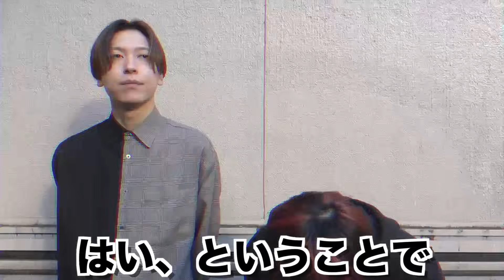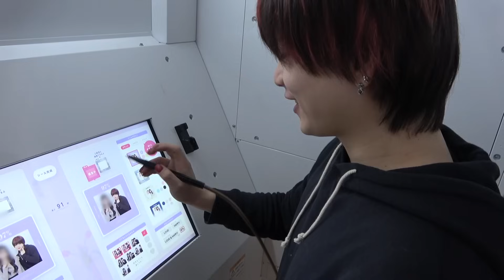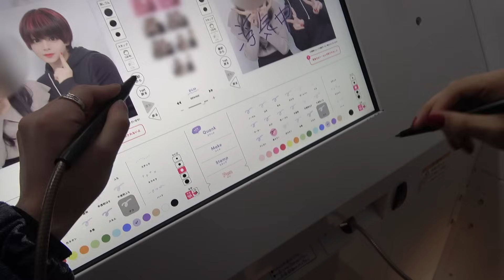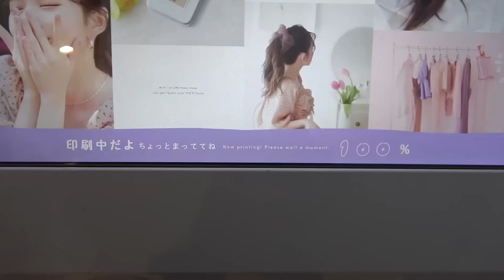【聖地で修羅場】チョロい彼女が記念場所で浮気？！良心痛まないのかとここん試してやる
浮気調査は浮気調査だけど、気づきを与えたい彼氏さんのお願いに寄り添った企画を考えました！
環境の変化は人を変えちゃうよね。仕方ないことかもしれないけどこういうのを見ちゃうと絶対なんて無いような気がして悲しい気持ちになりました。
それでも俺らは真実の愛を探し求めてます。別れさせ屋とかたまーーーーに言われるけどそんな事ないです。まじで。
これからも視聴者さんのお悩みを解決しつつ面白い動画を作り続けます。続けるのが大事。

●編集　林

【個人sns】
ナツメ

皆さんが「やって欲しいこと」「聞きたいこと」を是非コメントお願いします！

バジンガ株式会社へ

【プレゼントやお手紙などの宛先はこちらへ】

バジンガ株式会社　スーパーノヴァ◯◯宛でお願いします！